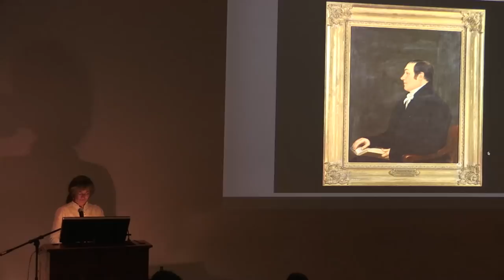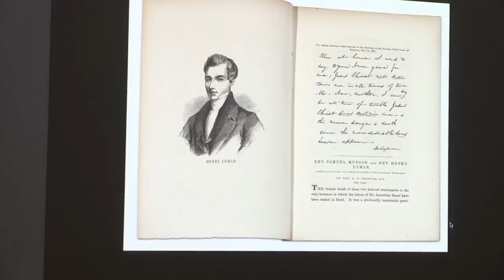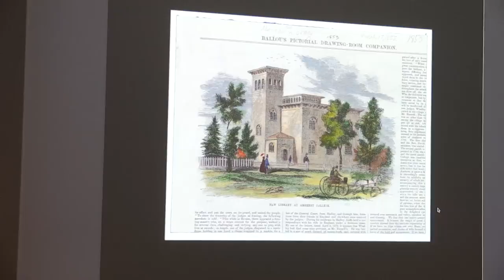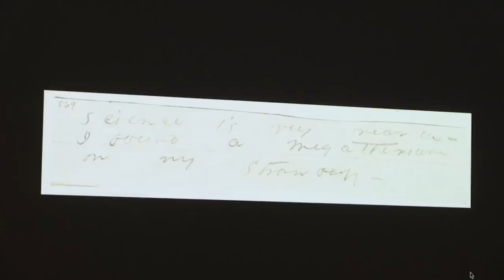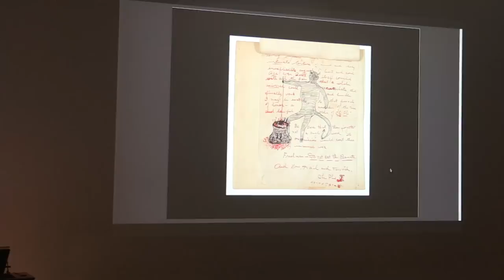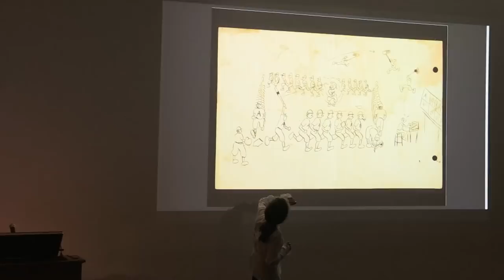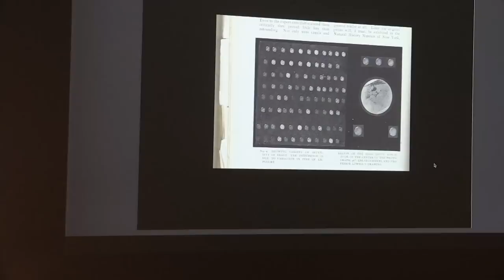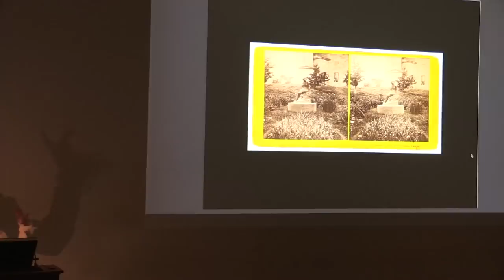"Weird Amherst" Storytelling - Nancy Pick ’83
Nancy Pick ’83 has spent years collecting stories about Amherst for a forthcoming Bicentennial book. Learn more about her research and hear about some of her weirdest discoveries.